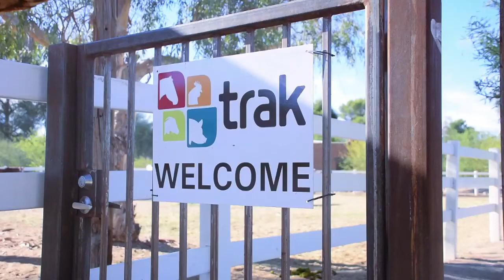TRAK Summer Camp